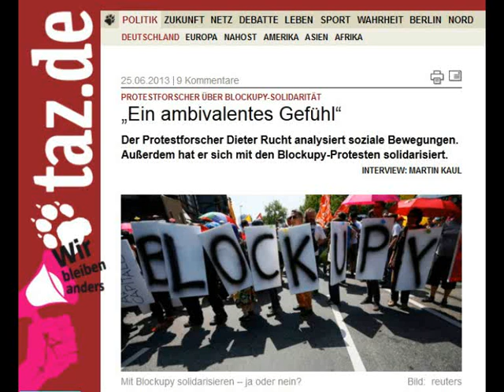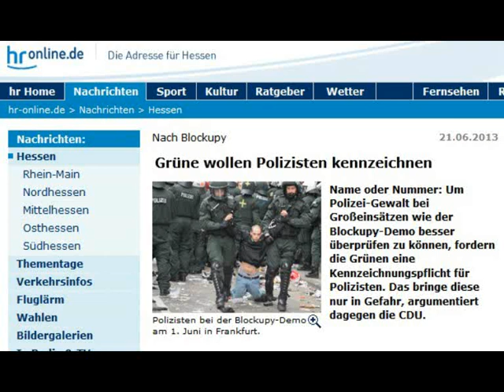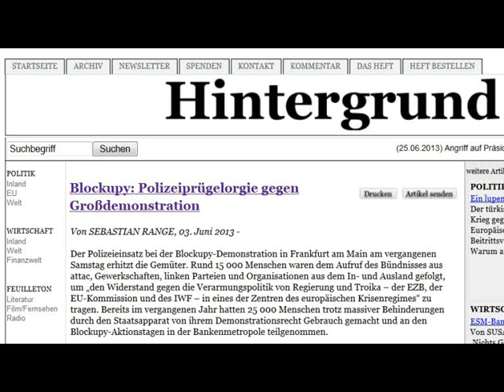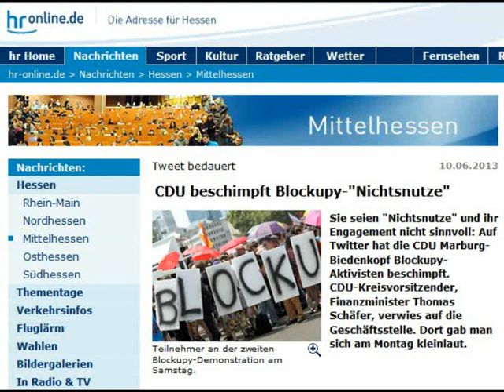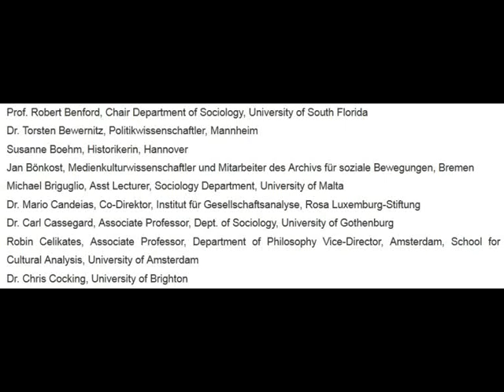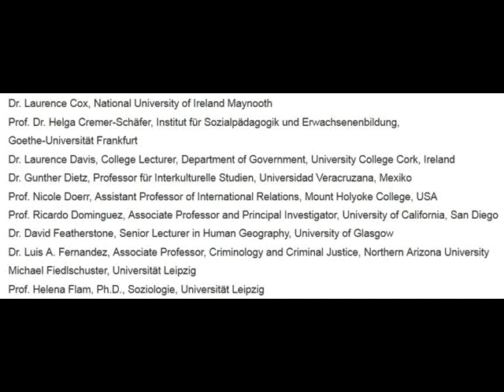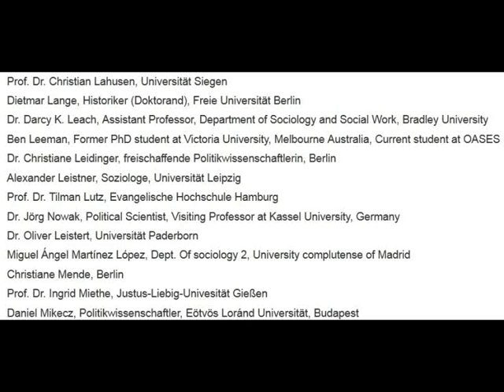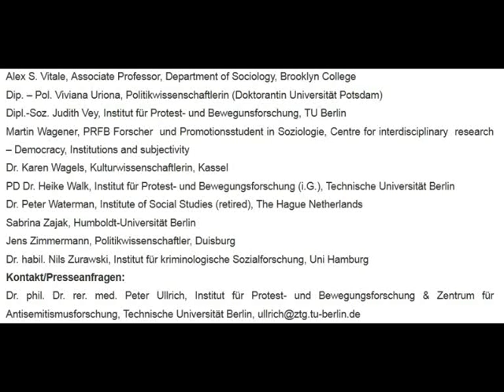Blockupy: Offener Brief von Wissenschaftlern kritisiert Polizeigewalt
Zahlreiche Wissenschaftler und Experten haben sich in einem offenen Brief an die Landesregierung in Hessen besorgt über die polizeiliche Gewalt gegen Demonstranten in Frankfurt gezeigt. Sie kritisierten das harte Vorgehen mit vielen Verletzten und warnten davor, das Demonstrationsrecht auszuhebeln.

AutorInnen  Götz Rubisch
Radio  Radio Corax, Halle
Creative-Commons